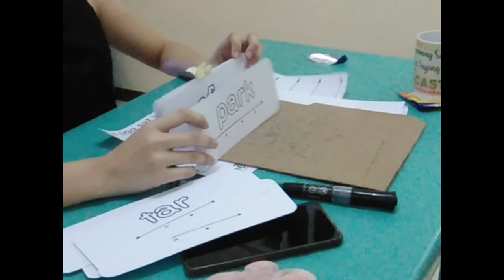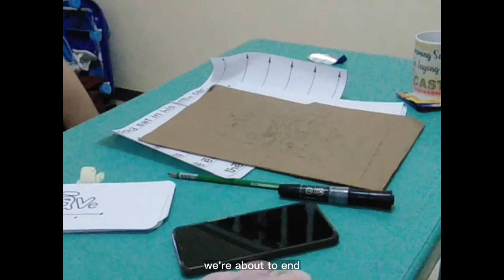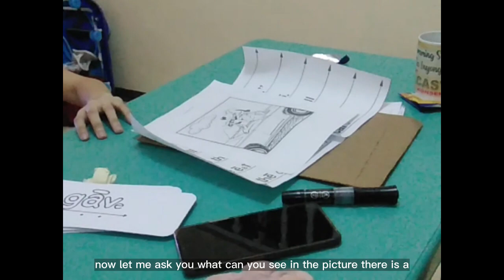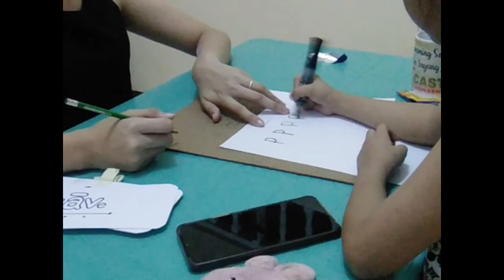WEEK 6 - Day 2 (Lesson 51)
Group 2:
CUI, Lifeng
MANALAYSAY, Anedrei C.
PANTIG, Franceska Aubrey J.
SEBASTIAN, Leeanne M.